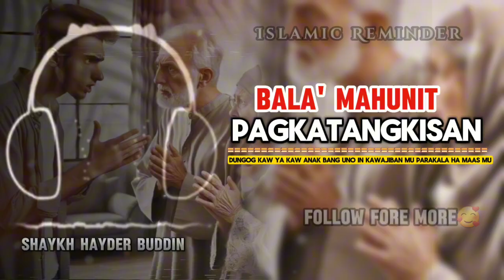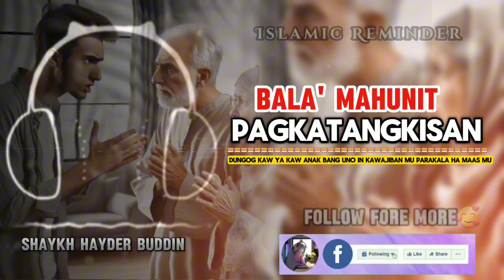Bala' Mahunit Pagkatangkisan Amuna In Bala' Kasulang Sin Anak Mu Kaymu Ya Kaw INAH IBAN AMAH.